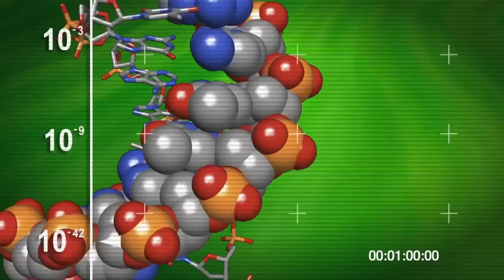MOC - eZine Story 1 "How did the Universe begin?" Adelaide Compass 2011 reflection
This video was created to show how an online magazine (or eZine) can be assembled from a collection of openly licensed online elements in such a way as to amplify their stories with a view to increasing the sense of entitlement felt by students. Story1-V1.3h264-5k.mov